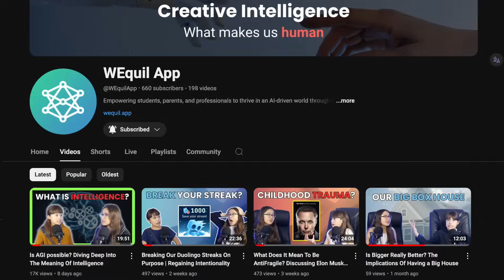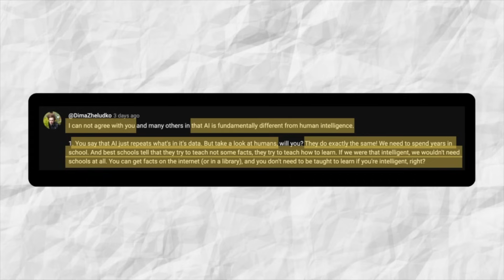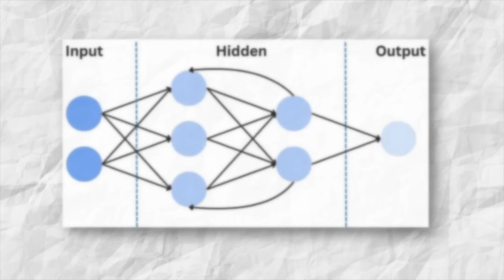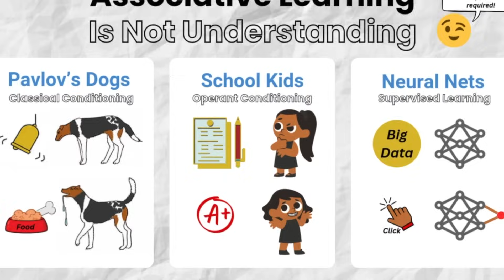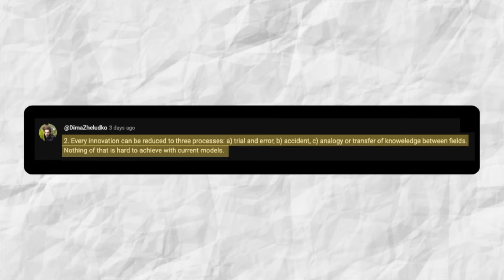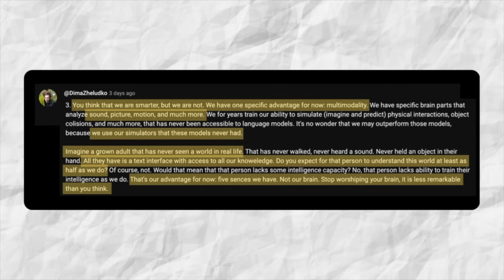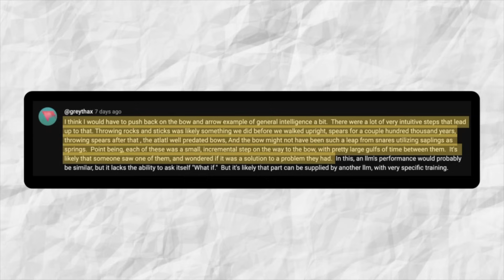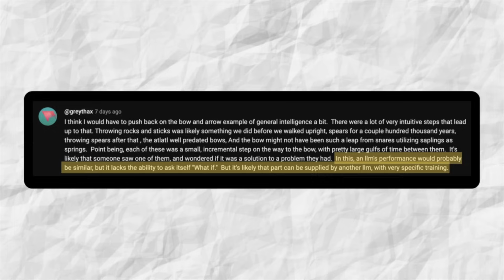Is AGI Possible? Why AI Falls Short of Human Intelligence | Part 2 (Intended for Adult audience)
In this video, we dive deep into the ongoing debate of AI vs. Human Intelligence, responding to insightful comments from our viewers. We explore the fundamental differences between how AI processes information and how humans think, learn, and create. While AI can mimic patterns and perform tasks, we argue that true intelligence—rooted in creativity, abstract thought, and understanding—remains unique to humans. Join us as we break down why AI, despite its advancements, falls short of replicating the full scope of human intelligence.

📜 Contents:
00:00 - AI vs Human Intelligence Debate
01:20 - Schools and AI
03:45 - Are Humans Just Like AI?
06:15 - The Role of Creativity in Human Intelligence
08:50 - The Real Difference Between Humans and AI
11:30 - What AI Still Can’t Do
14:00 - Multimodal Learning
16:40 - What Sets Humans Apart
19:15 - The Future of AI and Human Intelligence

🌟 Key Takeaways:
1.) AI mimics patterns but lacks true understanding, while humans possess the ability to think abstractly and creatively.
2.) Creative intelligence is vital for human progress, driving innovation and problem-solving where AI falls short.
3.) Our education system needs change to prioritize creativity and critical thinking over rote learning.
4.) While AI continues to advance, it still falls short of matching the depth of human thought, insight, and conceptual understanding.

💡 Learn how to use and grow your Creative Intelligence with WEquil App!

Music from Uppbeat (free for Creators!)